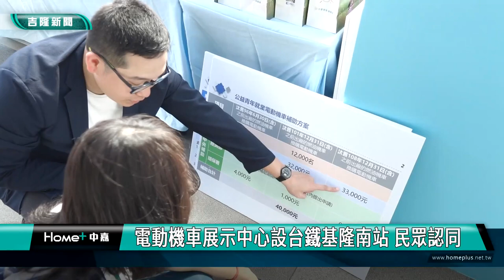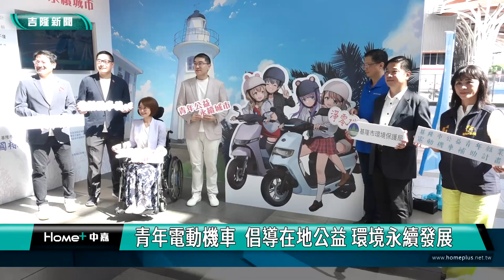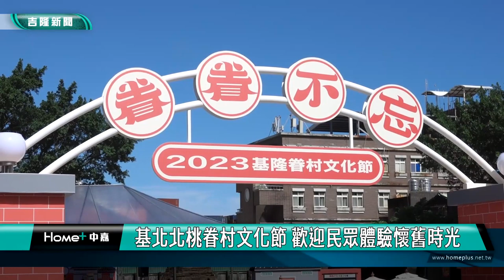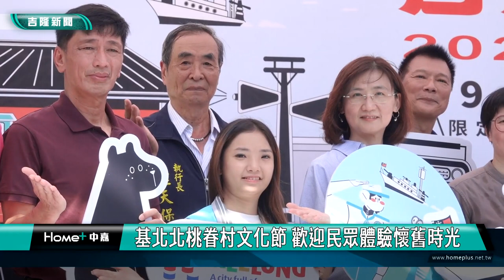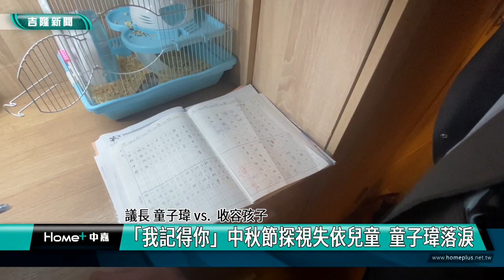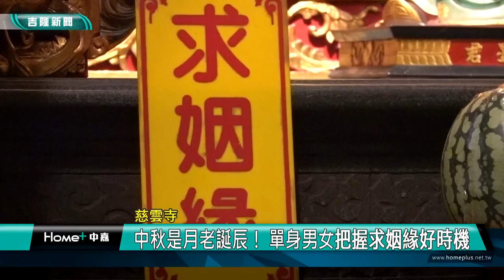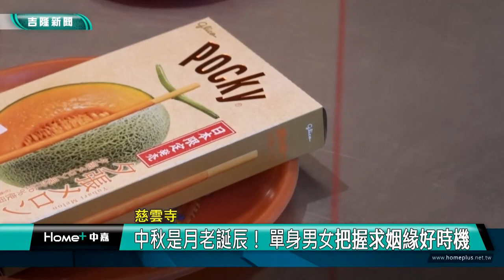中嘉基隆新聞-20231002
00:20 青年公益電動機車政策落實啟動  謝國樑感謝
04:18 基北北桃眷村文化節 歡迎民眾體驗懷舊時光
08:04 雞籠城隍文化祭開鑼 邱佩琳參與夜巡扶轎
11:31 雞籠城隍文化祭日巡 邱佩琳祈願護佑市民
14:46 「我記得你」中秋節訪失依兒童  童子瑋落淚
23:18 中秋節是月下老人誕辰 慈雲寺祝賀
25:51 中秋聯歡福宴 府會首長陪街友 助安置找工作

臉書追起來
Home 中嘉- 吉隆有線電視

趣聞不漏接
吉隆官網(中嘉新聞)

喜歡看電視?